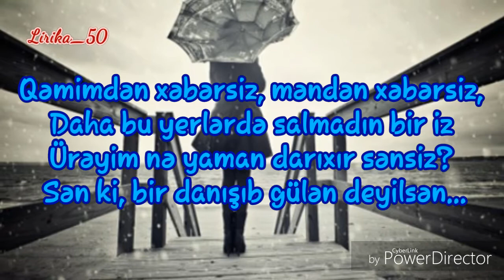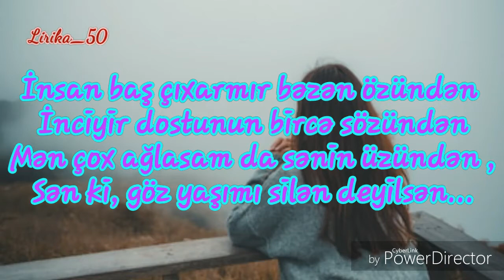Nigar Rəfibəyli Deyilsən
Nigar Rəfibəylinin "Çadra" adlı ilk şeri 1928-ci ildə "Dan ulduzu" jurnalında dərc edilmişdir. 1934-cü ildə nəşr olunmuş ilk "Şerlər" kitabı Azərbaycan qadınlarının yeni həyat quruculuğunda iştirakından bəhs edir.